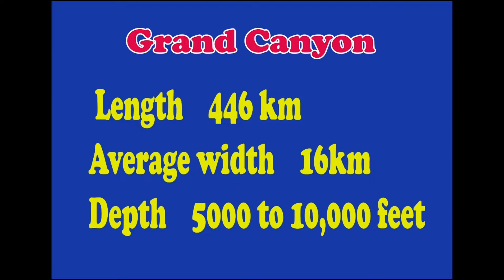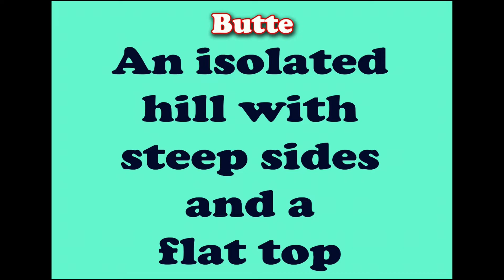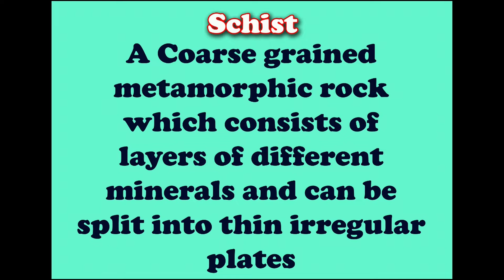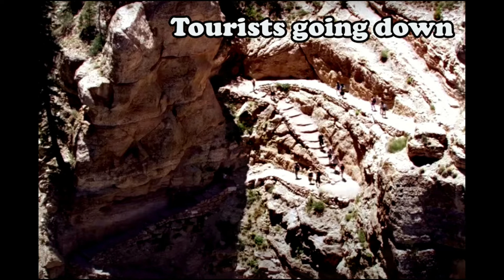మన దేవుళ్ళు కొలువున్న గ్రాండ్ కేన్యన్ , వేగాస్ పార్ట్ ౩ (విడియోలు) Grand Canyon, Vegas 3 (videos)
KRM Travel Wonders
ఐదారు బిలియన్ల ఏళ్ల నాటి  గ్రేట్ గ్రాండ్ కేన్యన్లో మన  దేవుళ్ళు శివ, విష్ణు, బ్రహ్మ పేర్లతో పర్వతాల గురించి, ఇంకా అనేక వింతల గురించి తెలుసుకోండి. అద్భుతమయిన ఫోటోలతో చక్కటి వాఖ్యానం వినండి.లాస్ వేగాస్ లోని విశేషాలను విడియోల రూపంలో చూడండి.
లాస్ వేగాస్ పార్ట్ 1,2 ల కోసం క్రింది లింకులను చూడండి.